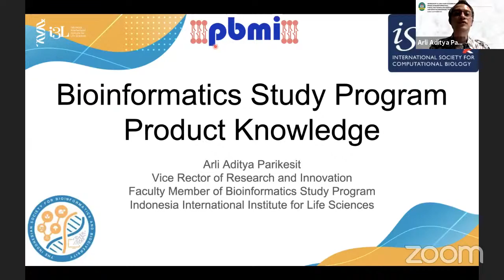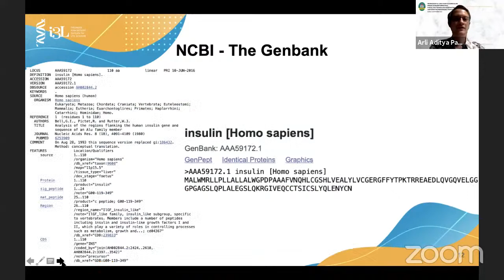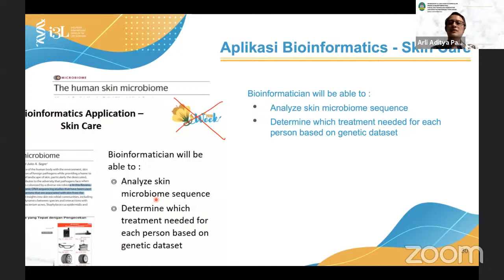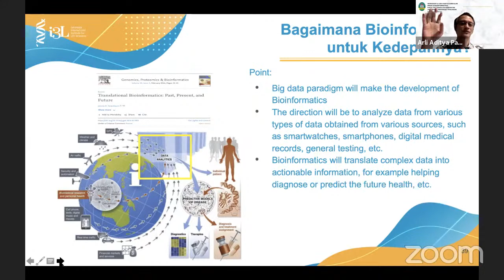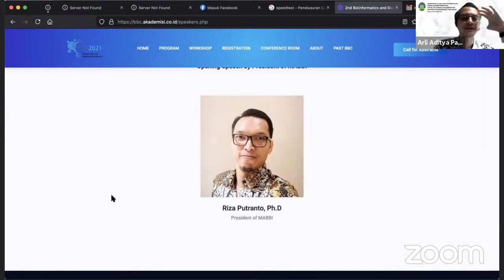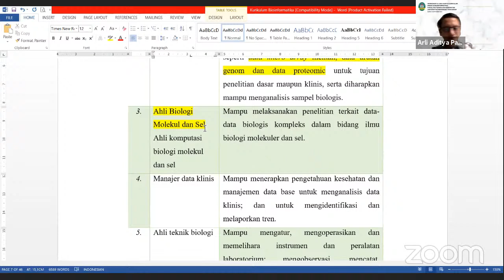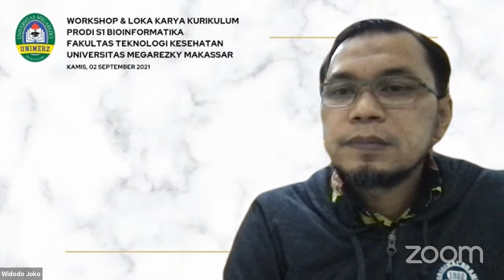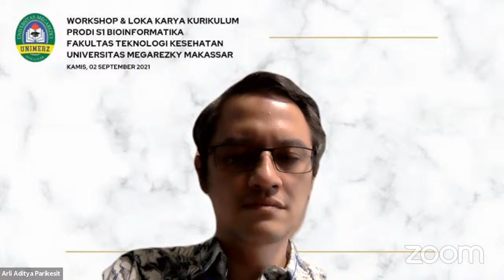Program Studi Bioinformatika Universitas Megarezky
Pada video ini berisi tentang informasi Program Studi Bioinformatika
Narasumber : Dr. rer.nat. Arli Aditya Parkesit, S.Si.,M.Si